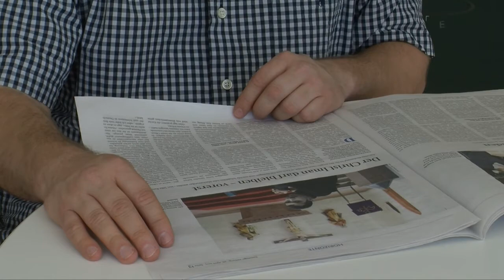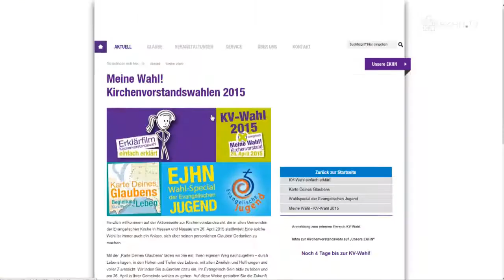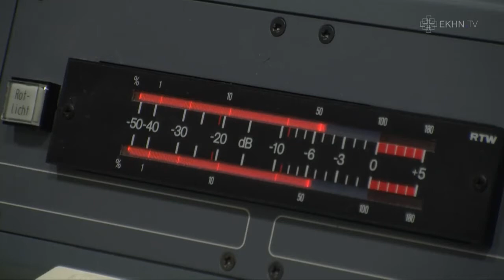Kirchenpräsident Volker Jung sieht in der Bedeutung der Medien Chancen für die Kirche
Die Kirche ist vielfältig in der Medienwelt aktiv. Kirchenpräsident Jung berichtet vor der Frühjahrssynode der EKHN über die Rolle der Kirchen und Medien und wie beide zusammen wirken können.